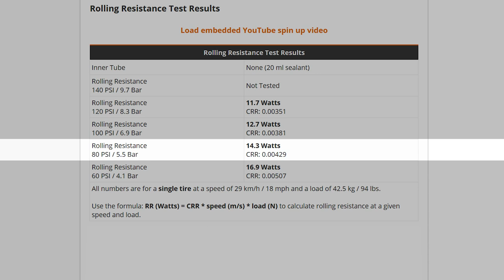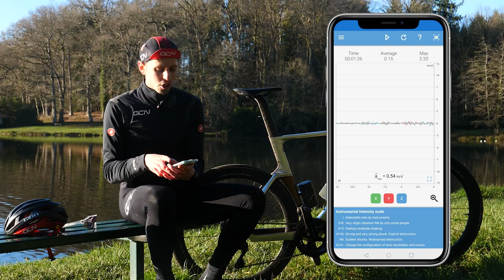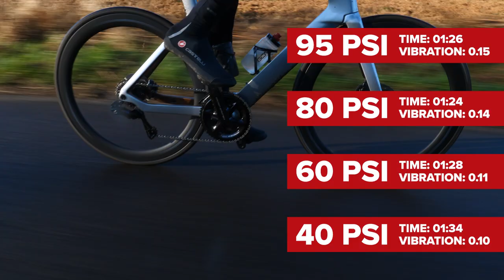Is There A Perfect Bike Tire Pressure For Speed & Comfort?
Manufacturers have been telling us that wider tires at lower pressures roll faster and ride smoother. But is there an optimum tire pressure you need to get the best of both worlds? Alex has been experimenting with the help of his phone’s accelerometer and a pressure gauge to find out…

What are your thoughts on tire pressure and what do you use in yours? Let us know down below

📹 What's The Most Desirable Bike In The WORLD?

Beachwalk - Ran the Man
Copycat - Far Orange
Dark Horse - Tigerblood Jewel
Jet Stream - Jones Meadow
Make It in Time (DJ Mayson Remix) (Instrumental Version) - Gamma Skies
Shortcomings (SLCT Remix) (Instrumental Version) - Rospigg
True Form - Raccy
Two Time Champion - oomiee